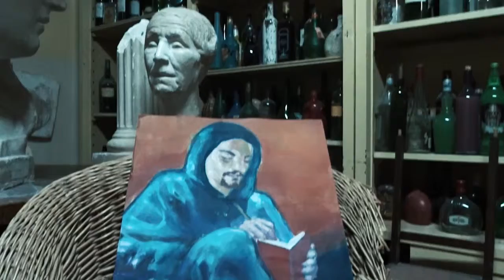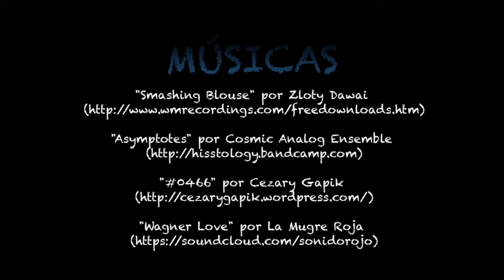RETRATO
Proyecto realizado para la materia Apreciación Estética, con la profesora Mariana Pozo.
Alumnos: Julieta Cruz Carrozzo, Lara Della Pittima, Pablo Tricárico.
Agradecimientos fundamentales para Martín Tricárico y su brillante ayuda con la edición.